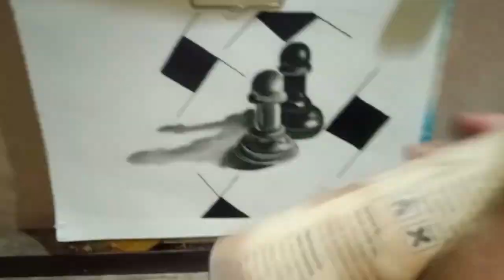Charcoal Chess Board | Using Electric Eraser | Automatic Eraser | Micro Stump | Time Lapse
This is the charcoal chess board drawing video. In This art I have used Micro Stumps, Electric Eraser , Automatic Eraser and Tombow Mono Eraser.
Please watch the video till the end to get an idea of all the techniques I have used here.